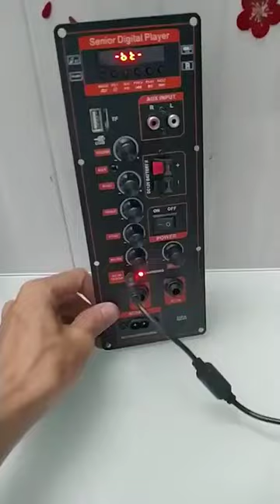Mạch loa kéo Ha8622 DPA có nguồn xung 220V kết nối Ti Vi Bluetooth hoặc rắc bông sen có Guitar điện